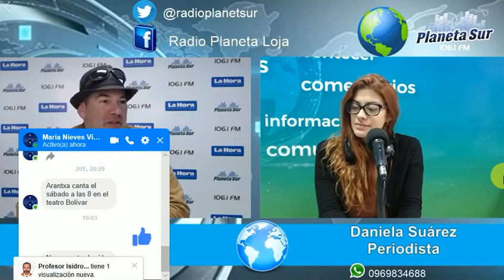La conquista inca del territorio ecuatoriano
Durante el siglo XV los pueblos preincaicos (paltas, cañaris, shyris, etc…) de lo que ahora es Ecuador lucharon contra los incas, un pueblo originario del actual Perú. La leyenda cuenta que salieron del lago Titicaca y crearon la ciudad de Cuzco.
Para crear su imperio los incas tenían un ejército profesional bien formado, entrenado, pertrechado y disciplinado que se movía con gran celeridad a través del Camino Real o capac ñan. Eran los temidos orejones ya que deformaban sus orejas haciéndolas más largas.
Su expansión militar comenzó hacia el 1200 con Manco Cápac. Luego continuó con Túpac Yupanqui que arrasaba con quienes se resistían y realizaba alianzas con aquellos que se sometían. Por esta época los Paltas y Cañaris ya pertenecían al imperio. Con Huayna Cápac se llegó a la máxima expansión llegando a dominar las tierras de Pastos (en la actual Colombia). La historia cuenta que los caranquis ofrecieron resistencia hasta el final en Yahuarcocha (o lago de sangre). Murió en Tomebamba (Cuenca) de viruela, enfermedad que llegó con los españoles, al igual que su hijo primogénito Ninan Cuyuchig. A la muerte de Huayna Cápac hubo una disputa de sucesión entre sus hijos Huáscar y Atahualpa. Huáscar estaba apoyado por los nobles y el sur del imperio. Atahualpa estaba apoyado por los territorios del norte y por sus generales (principalmente Quizquiz, Calicuchima o Rumiñahui). En esta contienda salió vencedor Atahualpa y Huáscar fue apresado y asesinado. Pero la alegría de Atahualpa no le duró mucho ya que apareció Pizarro que lo capturó y lo ejecutó.